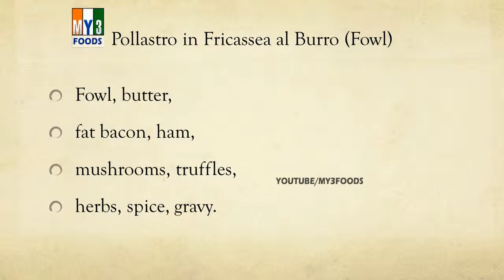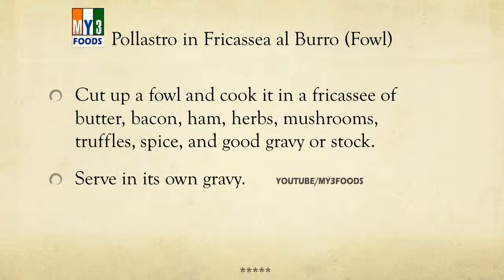Pollastro in Fricassea al Burro Fowl EASY TO LEARN